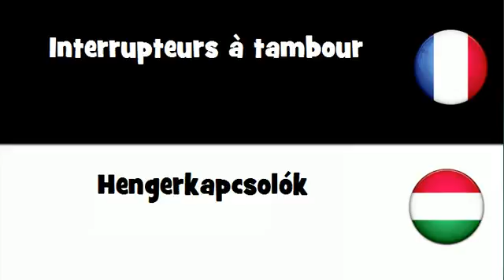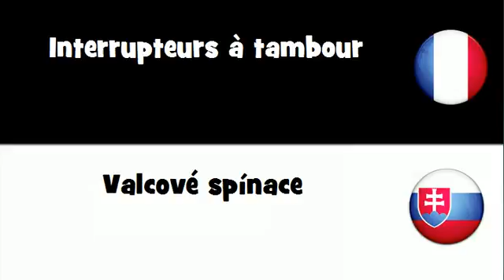Traduction en 20 langues # Interrupteurs à tambour